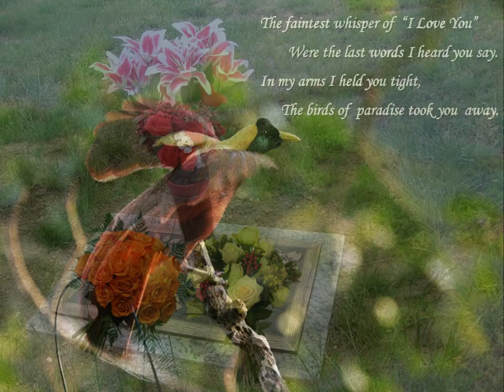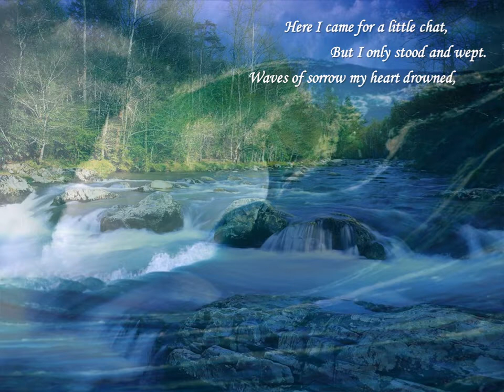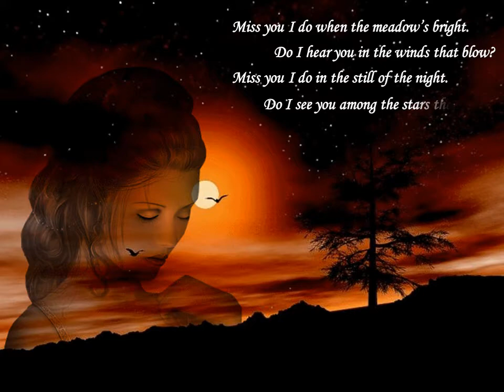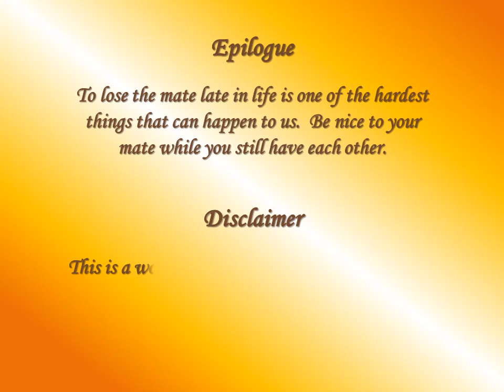The Faintest Whisper - a sequel to Under the Mystic Moon (Original Music)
A poem by Ren accompanied by an original soundtrack which are both copyright protected.   Music written and sounds created with Finale.